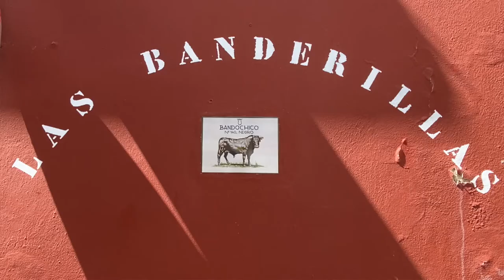Tabanco Las Banderillas, Jerez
Tabanco Las banderillas, uno de los locales más famosos de Jerez. ¿Lo conoces?Se disfruta, bien por su ambiente, bien por su cocina.Una vez más, queremos agradecer a Miguel y a Luis su confianza depositada en Cybersur durante estos años.